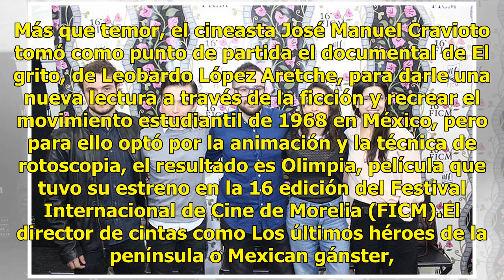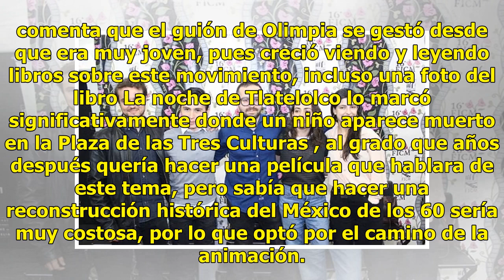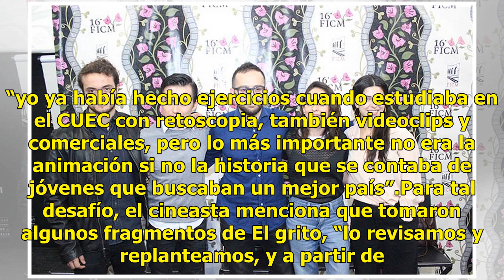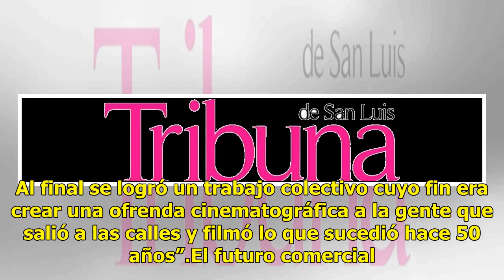Olimpia, la apuesta de Cravioto, hace una ofrenda al 68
Más que temor, el cineasta José Manuel Cravioto tomó como punto de partida el documental de El grito, de Leobardo López Aretche, para darle una nueva lectura a través de la ficción y recrear el movimiento estudiantil de 1968 en México, pero para ello optó por la animación y la técnica de rotoscopia,...